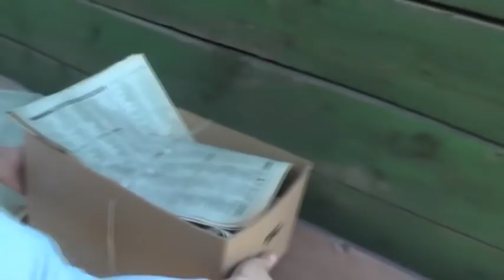Отправка голубей в родную Потеряевку. 08. 05. 2020